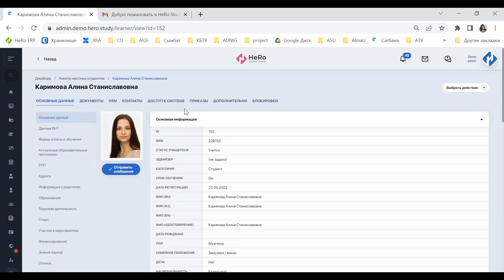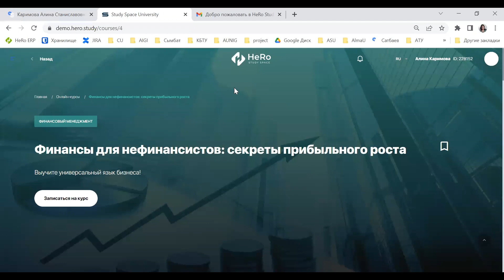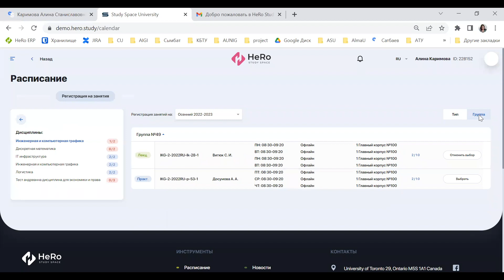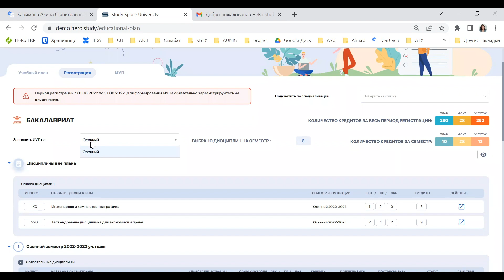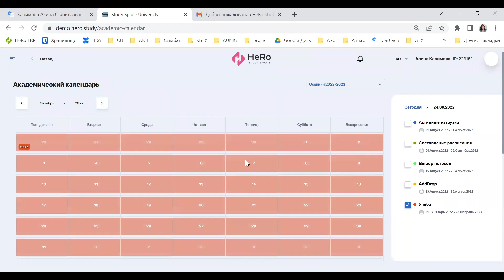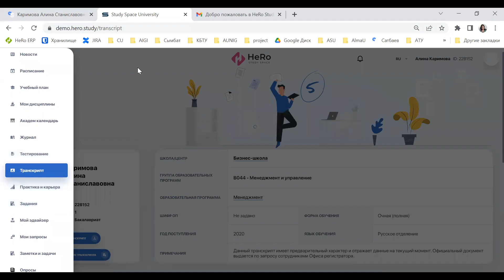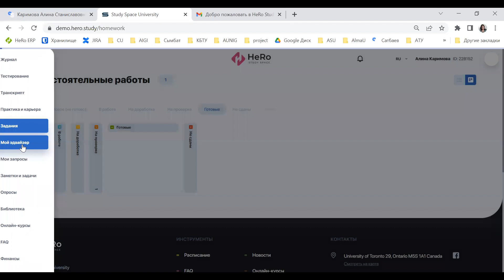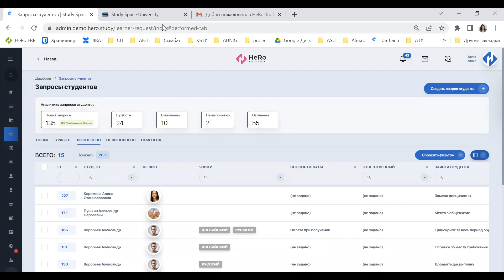ПОЛНАЯ ИНСТРУКЦИЯ ПО HERO STUDY 🔥